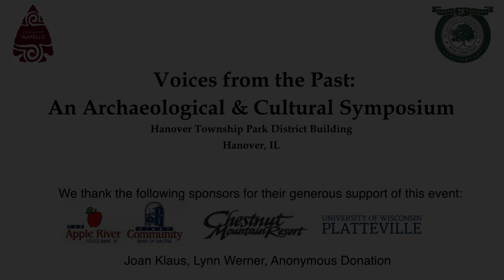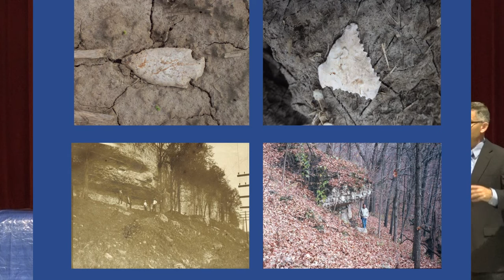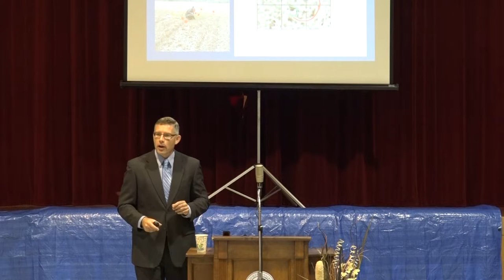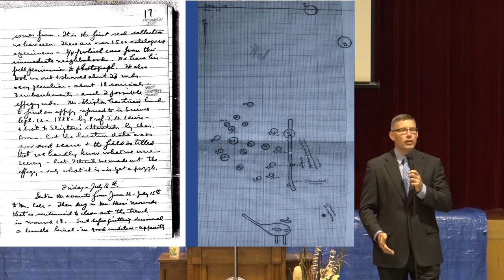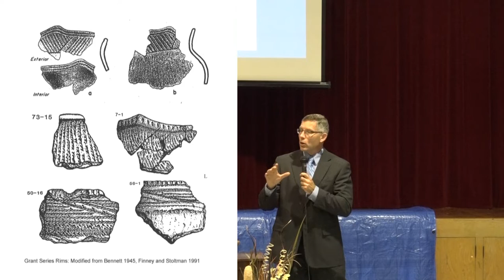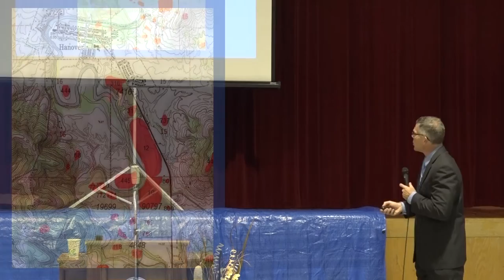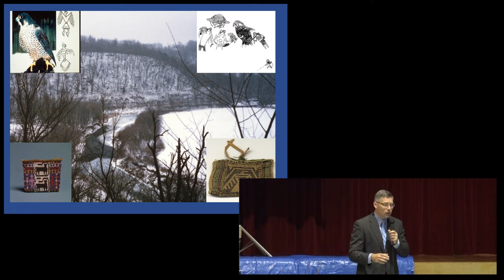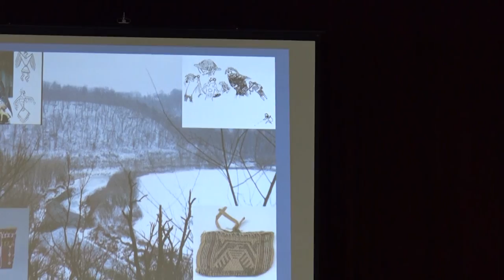Phil Millhouse Nov 3, 2018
Symposium hosted by Jo Daviess Conservation Foundation. November 2018. Hanover, Illinois